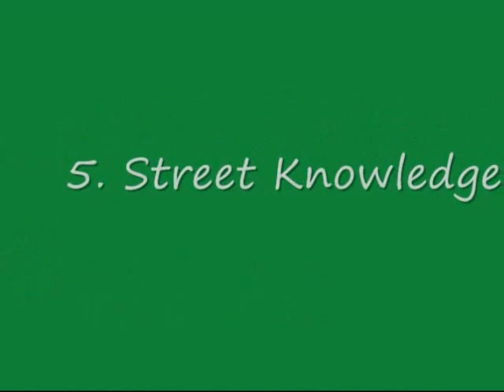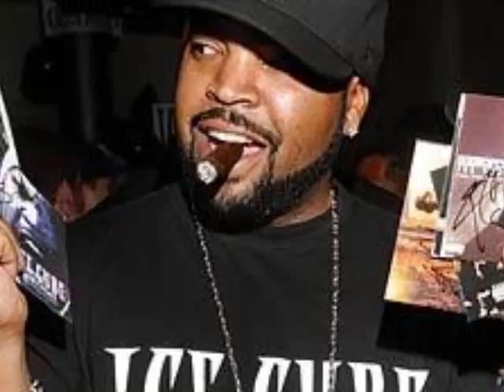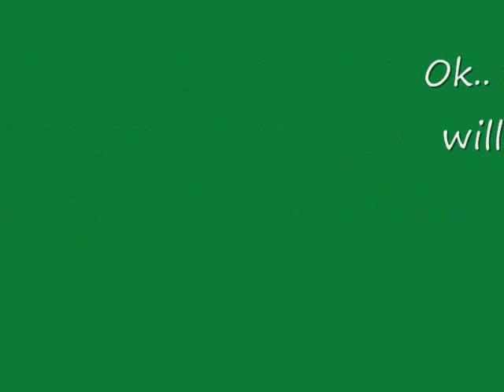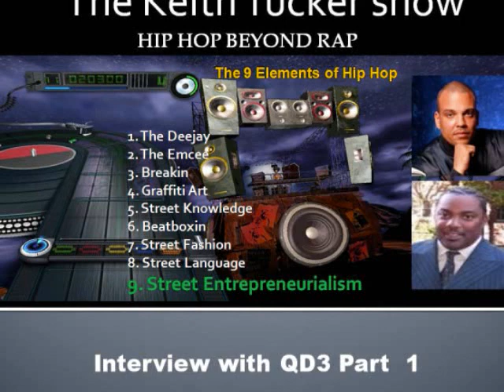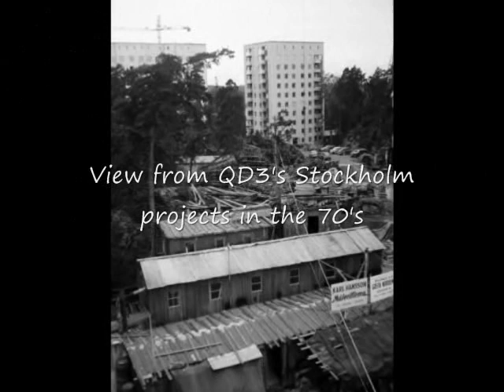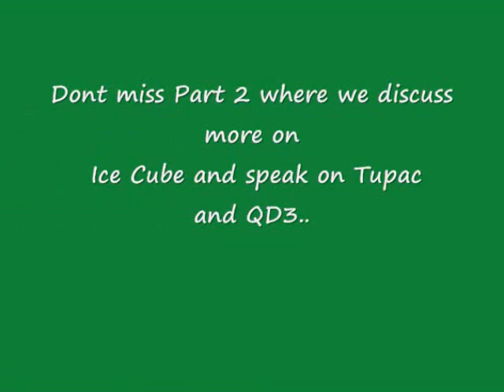The Keith Tucker Show Interview with QD3 Part 1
Hip Hop Beyond RAP is a series that examines the9 elements of Hip Hop culture,

1. The Deejay  2. The Emcee 3. Breakin  4. Graffiti Art  5. Street Knowledge
6. Beatboxin  7. Street Fashion  8. Street Language  9. Street Entrepreneurialism

Today we speak with Quincy "QD3" Jones, III
on the 9th element "Street Entrepreneurialism"

Chairman, CEO & Chief Creative Officer
For more than 20 years, Quincy, a noted creative visionary, has been producing hits in music and film, and influencing culture, with his uncanny sensibility of what's hot.